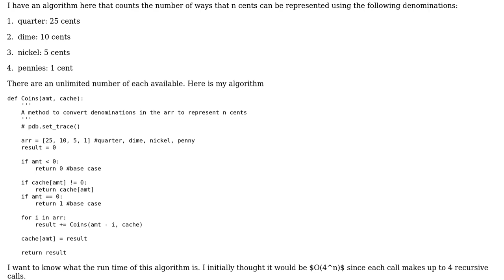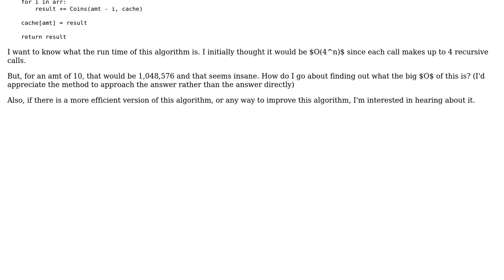Code Review: Counting the number of ways to break an amount into coins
With thanks & praise to God, and with thanks to the many people who have made this project possible! | Content (except music & images) licensed under CC BY-SA | Music | Images & others | With thanks to user Zaid Humayun user Gareth Rees user 200_success and the Stack Exchange Network Trademarks are property of their respective owners. You are responsible for your own actions.